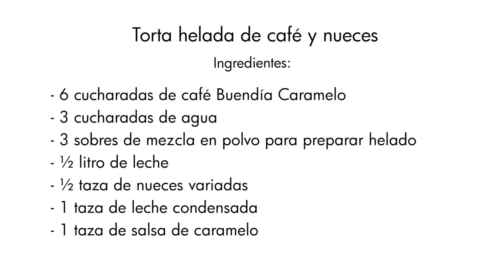Torta helada de Cafe y Nueces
Hoy es un Buendía para preparar junto a Patricia Vélez una deliciosa torta de café con nueces.